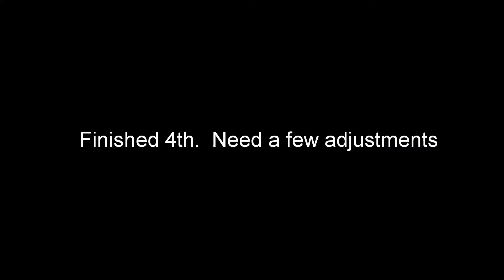Beaver Dam Raceway 8 31 2019 Modified Heat 2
Sound is bad with this camera.  Turned it way down.  Need to see if I can make it better next week.